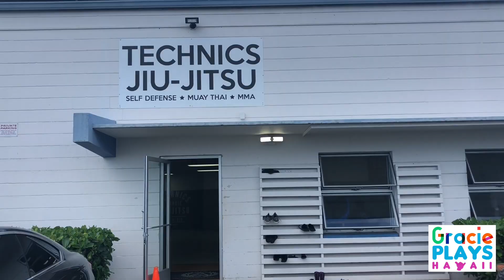Gracie trains Jiu-Jitsu!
Gracie talks about one of her newest passions, Brazilian jiu-jitsu, and practices at her school, Gracie Technics in Honolulu, HI.